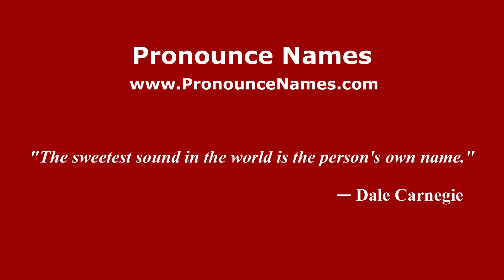How to pronounce Gabriel Palmeros (Mexico/Mexican Spanish) - PronounceNames.com